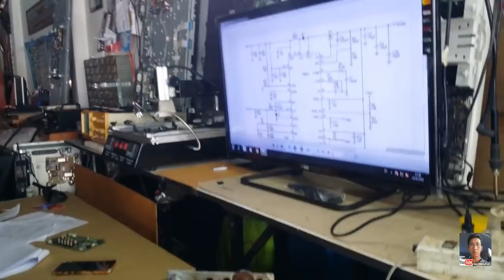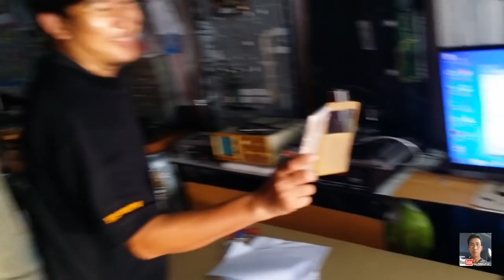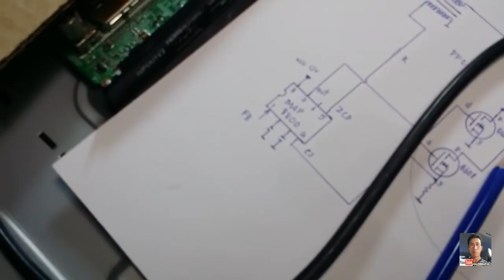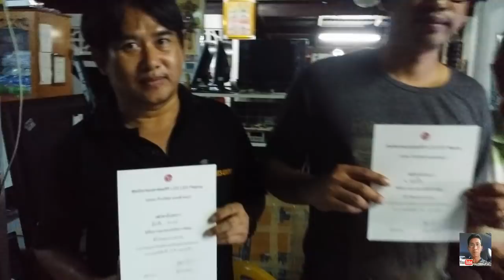อบรมซ่อม plasma lcd led เข้มข้นกว่าเดิม..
อบรมซ่อม plasma lcd led เข้มข้นกว่าเดิม.ที่ร้านยุทธนาโททัศน์